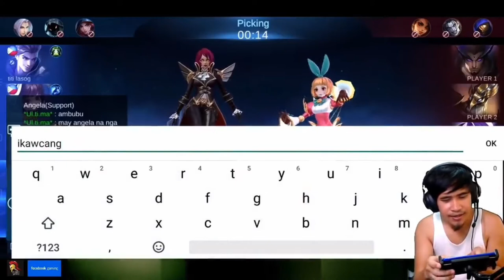CHOOX TV DINUROG KO SILA GAMIT ANG MAGIC SARAP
CHOOX
support CHoOx TV on his youtube channel:

Credits to CHoOx TV

Mobile Legends: Bang Bang, 2017’s brand new mobile eSports masterpiece. Shatter your opponents with the touch of your finger and claim the crown of strongest Challenger! Your phone thirsts for battle!